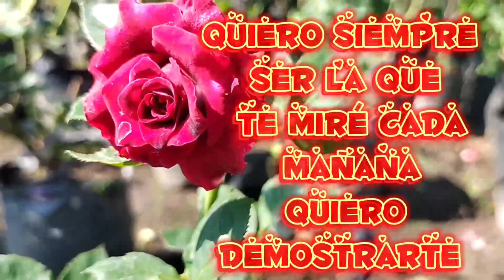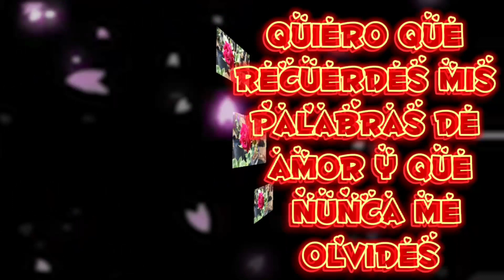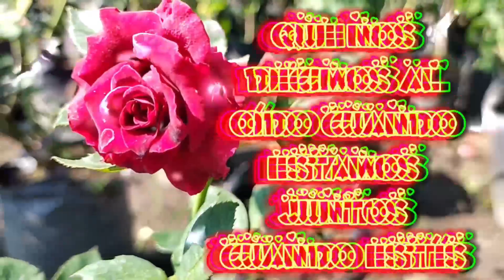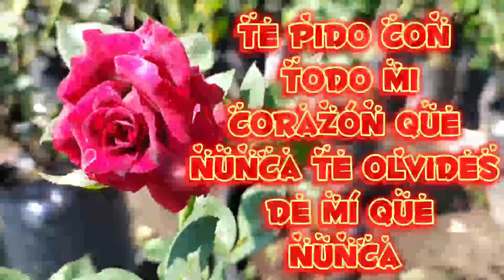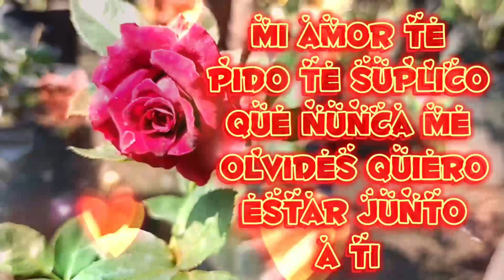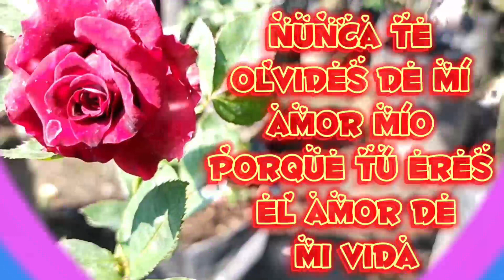Mi amor te pido que nunca te olvides de mi, amorcito, frases de amor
No te olvides de mi amorcito te amo la distancia te mando un beso grande grande te amo te amo te amo te amo besos a la distancia te amo te quiero mucho